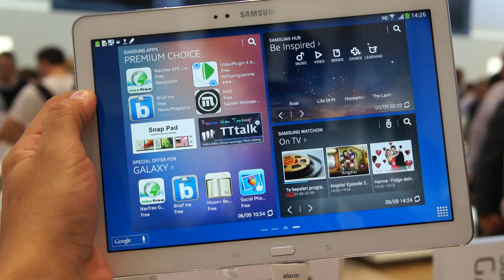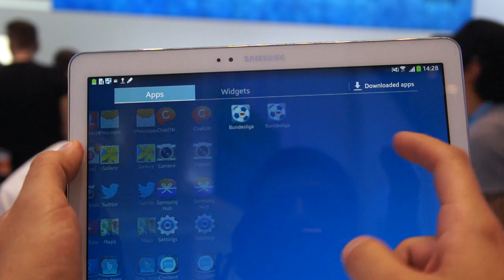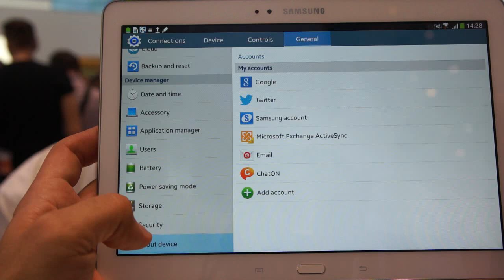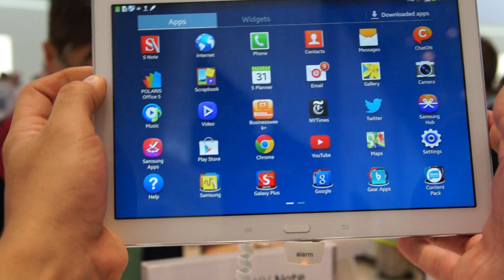Samsung Galaxy Note 10.1 2014 Edition IFA 2013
Σχόλια και απορίες σχετικά με το Samsung Galaxy Note 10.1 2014 Edition εδώ